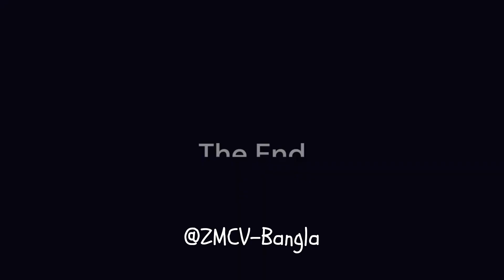রংপুরে গুটিবাড়ি গ্রাম/ বাংলাদেশের গ্রামীণ জীবন / Village Life of Rangpur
রংপুরের গ্রাম গুটিবাড়ি//বাংলাদেশের গ্রামীণ জীবন //Traditional Village Life of Rangpur @ZMCV-Bangla // Rangpur Village Life
গরুর লাঙ্গল দিয়ে হাল চাষ /বাংলাদেশের গ্রামীণ জীবন /Traditional Land Plowing by Cows BD @ZMCV-Bangla/ Bangladesh Village Traditional Land Ploughing by the Cows.
Channel Name: Country Vlog
Handle: @country-vlog
Date of Upload:   10- October, 2023
Language: Bengali & English
Country: Bangladesh
Uploaded By: UH Zakia & M.A. Mazid

প্রতি কাঠা জমি ২ চাষ মাত্র ৫০ টাকায়  । ঐতিহ্যবাহী গরুর লাঙ্গল এ হাল চাষ । রংপুরের মাঠে দেখা গেলো লাঙ্গলে হাল চাষ । হারিয়ে যাওয়া এই ঐতিহ্য টিকে আছে রংপুরে । যেসব জমির চারপাশে ফসল থাকে সেসব জমিতে আধুনিক চাষের ট্রাক্টর যেতে পারে না । এজন্য লাঙ্গলের হাল ই সেসব জমি চাষের মাধ্যম । এছাড়া ঘোড়া ও মহিষ দিয়েও হাল চাষের কাজ করে থাকে বাংলার কৃষক ।
Plowing land with the cows. It is a tradition of rural Bangladesh. The footage was shoot in Mithapukur of Rangpur District of Bangladesh.
গরু ও লাঙ্গল
গরু দিয়ে হালচাষ